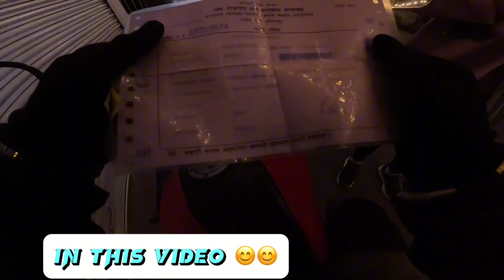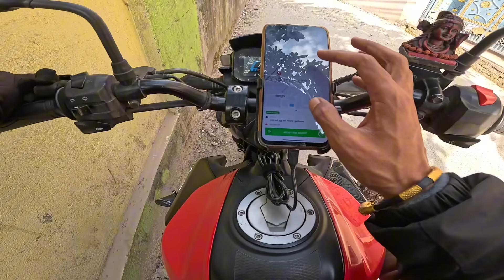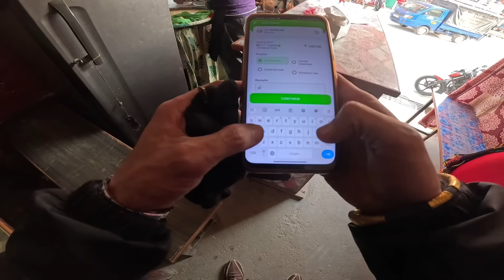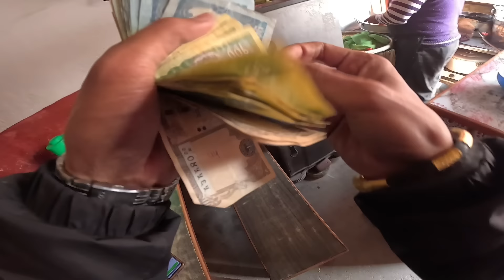आजको दिन मेरो Bad Luck 😔 No Trip. आज त Pathao मा Trip नै लागेन @bikalmotovlog Part 1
आजको दिन मेरो Bad Luck 😔 No Trip.  आज त Pathao मा Trip नै लागेन ‎@bikalmotovlog
My Accessories
Phone : Redmi 9 power
Bike : Tvs Raider 125 cc
Camera : GoPro Hero 12 black
Mic : BOYA Double Mic ( mic Code By M1DM )
Editing Software : Capcut And PixelLab
For More Inquiry Add me
Facebook/Instagram/Tiktok : ( Bikal Moto Vlog ) Add Me For More Inquiry
Pathao Office 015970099 yo pathao office ko number ho call garnu hola